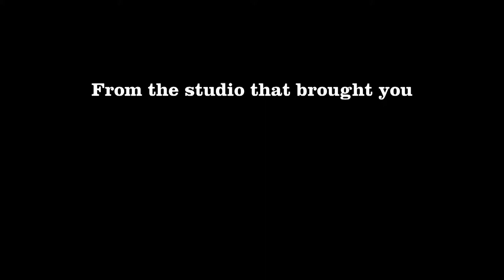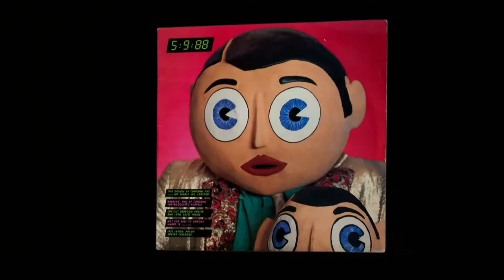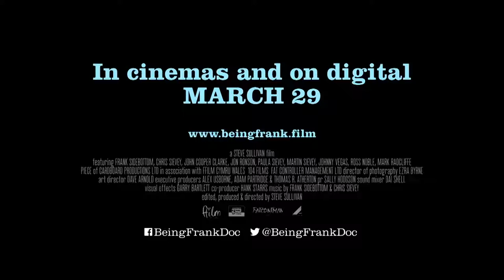BEING FRANK: THE CHRIS SIEVEY STORY (2019) | UK TRAILER HD | Documentary Movie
Being Frank: The Chris Sievey Story is the official documentary about maverick Manchester comedian Frank Sidebottom, and the life and art of his hidden creator Chris Sievey. Frank Sidebottom, remembered fondly as the man with the papier-mâché head, was the court jester of the Manchester music and comedy scene for over 25 years, but only a privileged few knew the man inside. Being Frank tells a twisted tale of split personalities - a suburban superhero with a fanatical desire to preserve the myth he created, and eventually having to battle against being consumed by his alter ego.

Rating: NR
Genre: Art House & International, Documentary, Musical & Performing Arts
Directed By: Steve Sullivan (IX)
In Theaters: Jan 25, 2019  Limited
Runtime: 100 minutes
Studio: Factory 25